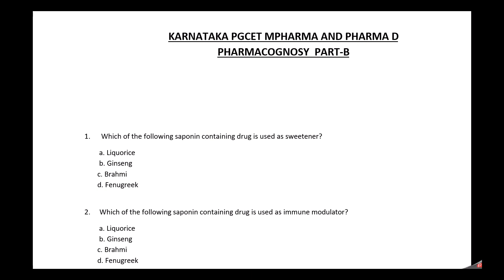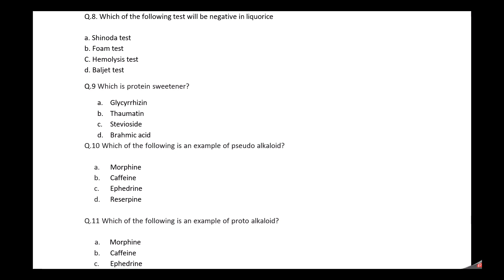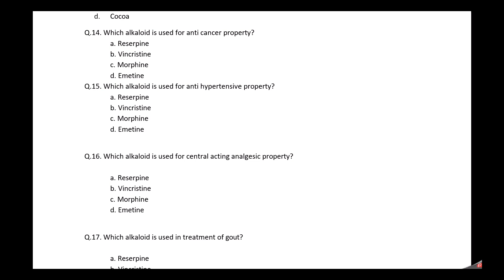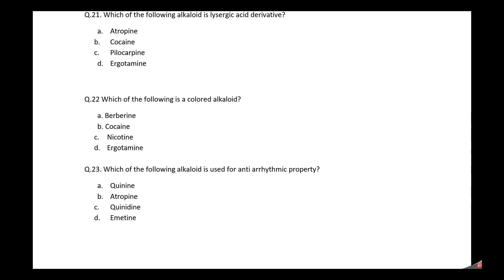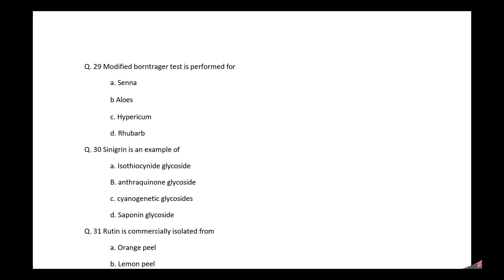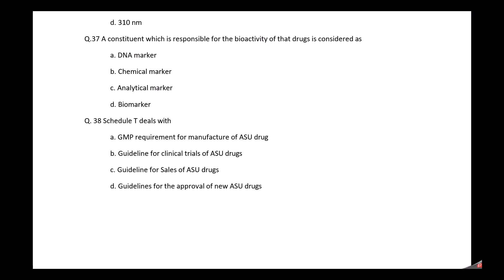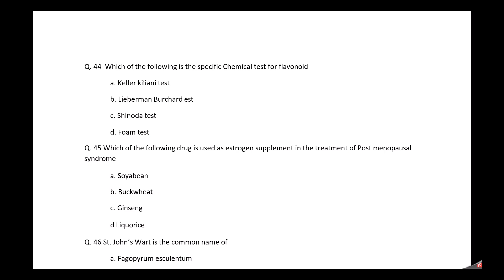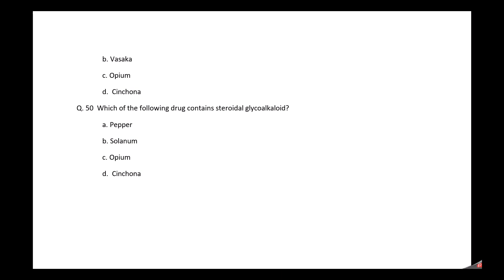PHARMACOGNOSY Important QUESTIONS PART-2 PGCET MPHARMA AND PHARMA D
IMPORTANT MCQS for PGCET EXAM